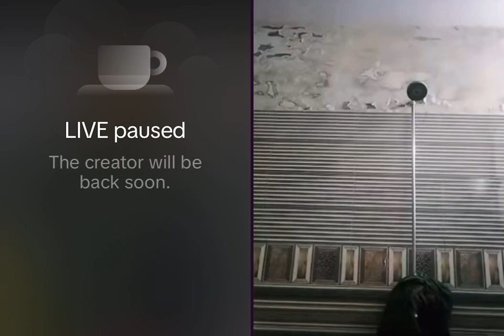Mr patlo v/s Anu gill